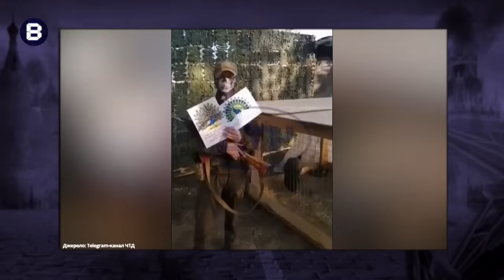На РФ ПОБЄДОБЄСІЄ – показують західну ТЕХНІКУ. Лавров вийшов ПРОТИ ПУТІНА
Ведучий Юра Гаврищак у новому випуску програми "Вєсті" @Vestiii   прокоментував виставку у Москві військової техніки, яку російські загарбники захопили під час боїв в Україні. Крім цього, здивувало заявою відомство під орудою Лаврова, яке раптово згадало про мир.